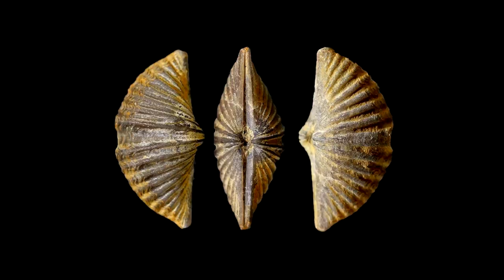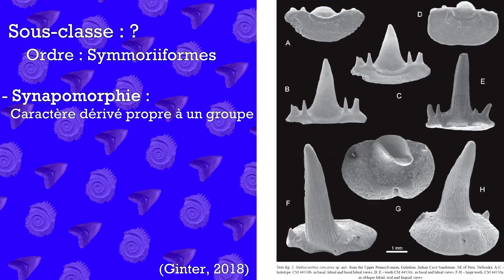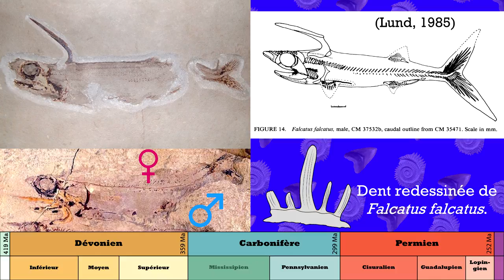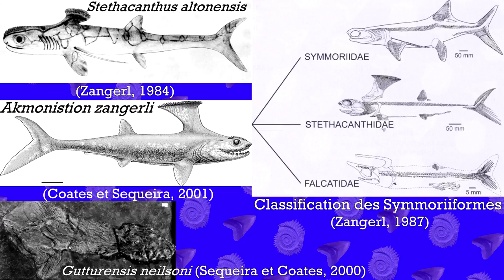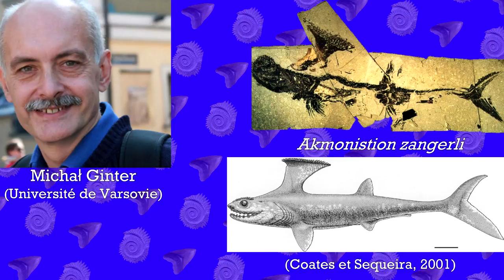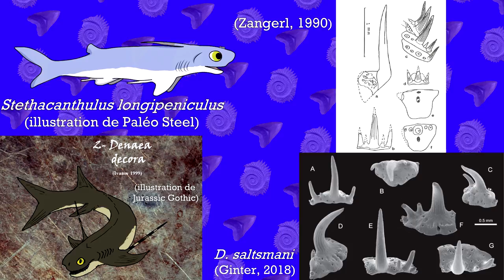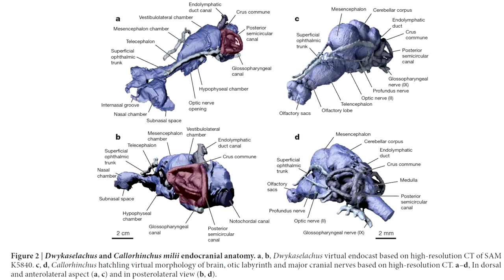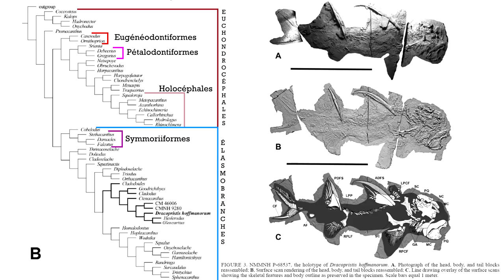PaLS 10 - Les Symmoriiformes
C'est quoi un Symmoriiformes ? Il apparaissent quand ? Requin ou chimère ? où ai-je mis mes clés ? Toutes ces questions (ou presque) trouveront réponses dans cette vidéo !

Membre de la PaléoSphère

Sources :

- COPE, E.D. 1893. On Symmorium, and the position of the Cladodont sharks. American Naturalist, 27: 999–1001
- Cope, E.D. 1894. New and little known Paleozoic and mesozoic fishes. Journal of the Academy of Natural Sciences of  Philadelphia 9: 427-448
- Coates, M. I., & Sequeira, S. E. K. 2001. A new stethacanthid chondrichthyan from the Lower Carboniferous of Bearsden, Scotland. Journal of Vertebrate Paleontology 21 (3): 438-459.
- Coates, M. I., Gess, R. W., Finarelli, J. A., Criswell, K. E., & Tietjen, K. 2017. A symmoriiform chondrichthyan braincase and the origin of chimaeroid fishes. Nature, 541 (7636): 208-211.
- Hodnett et al. 2021:
- Lund, R. 1984. On the spines of the Stethacanthidae (Chondrichthyes), with a description of a new genus from the Mississippian Bear Gulch Limestone. Geobios, 17 (3): 281-295.
- Lund, R. 1986. On Damocles serratus nov. gen. et sp. (elasmobranchii:Cladodontida) from the upper Mississippian Bear Gulch Limestone of Montana. Journal of Vertebrate Paleontology 6 (1): 12-19.
- Ginter, M.; Hampe, O.; Duffin, C.J. 2010. In Handbook of Paleoichthyology Volume 3D. Chondrichthyes. Paleozoic Elasmobranchii: Teeth. verlag Dr Friedrich Pfeil, 168p. München.
- Ginter, M. 2018. Symmoriiform sharks from the Pennsylvanian of Nebraska. Acta Geologica Polonica 68 (3): 391-401.
- Maisey, J. G. 2008. Some observations on Denaea fournieri (Chondrichthyes, Symmoriiformes) from the Lower Carboniferous of Belgium. Acta Geologica Polonica 58 (2): 185-190.
- Maisey, J.G. 2009. The Spine-brush complex in symmoriiform sharks (Chondrichthyes; Symmoriformes), with comments on dorsal fin modularity. Journal of Vertebrate paleontology 29 (1): 14-24
- Sequeira, S. E. K.; Coates, M. I. 2000. Reassessment of ‘Cladodus’ neilsoni Traquair: a primitive shark from the Lower Carboniferous of East Kilbridge, Scotland. Palaeontology 43 (1): 153-172.
- Zangerl, R. 1984. On the microscopic anatomy and possible function of the spine-“brush” complex of Stethacanthus (Elasmobranchii: Symmoriida). Journal of Vertebrate Paleontology 4 (3): 372-378
- ZANGERL, R. 1990. Two new stethacanthid sharks (Stethacanthidae, Symmoriida) from the Pennsylvanian of Indiana, US A. Palaeontographica. Abteilung A, Paläozoologie, Stratigraphie 213 (1-6): 115-141.